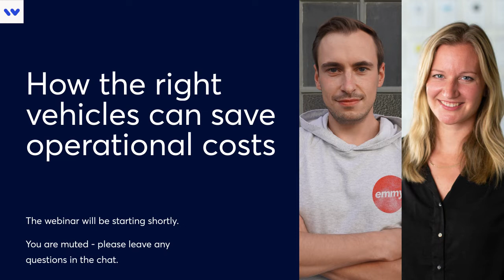Webinar: How the right vehicles can save operational costs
Join Jana Bartels our Business Owner Vehicles and Markus Bramer, Head of Techichal Management from emmy when they discuss how you as an operator can save future operational costs by choosing the right vehicles for your vehicle-sharing business and give you further tips on making the best choices for your fleet.